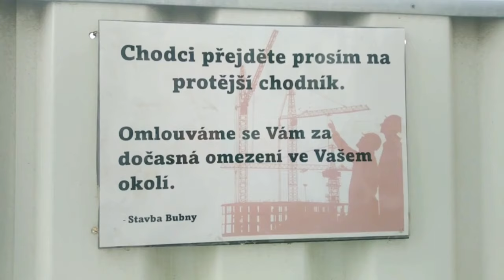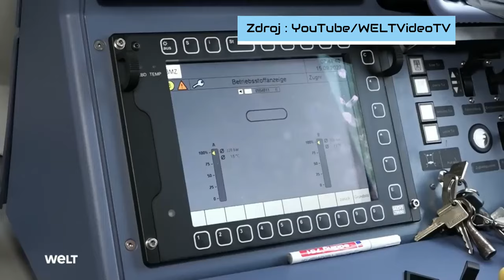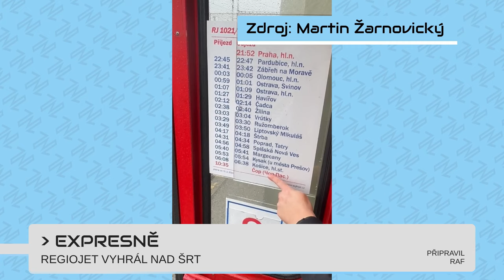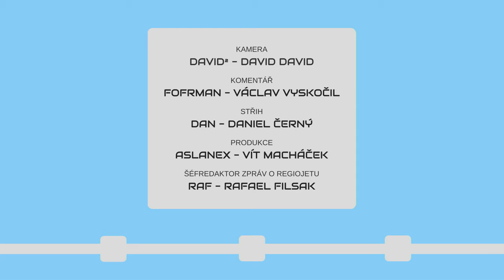METROBUS EXPRES #7: Nádraží Bubny roste jako z vody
Mediálně příliš nesledovaná stavba pokročila do fáze, kdy jsou vidět velké zárodky stanice i přilehlých estakád. Ne tak dobře se má Mánesův most, který mezitím jako další z Pražských získává nálepku havarijního stavu...

V Expresu #7 uvidíte:
Nádraží Bubny (zdopravy.cz)
Nové dolnosaské vlaky (zdopravy.cz)
Liberec kartou (zdopravy.cz)
ŠRT do Košic (zdopravy.cz)
ČD do Berlína (zdopravy.cz)
Mánesův most (zdopravy.cz)

Časové značky:
0:00 Úvod
0:21 Nádraží Bubny roste jako z vody
2:01 Nové dolnosaské vlaky
2:40 Liberec bezkontaktně
3:09 RegioJet vyhrál nad ŠRT
3:48 České dráhy rozšiřují spojení mezi Prahou a Berlínem
4:15 Mánesův most, další že série v havarijním stavu
4:44 Výluky
5:15 Závěr

Nové video vychází každý týden!